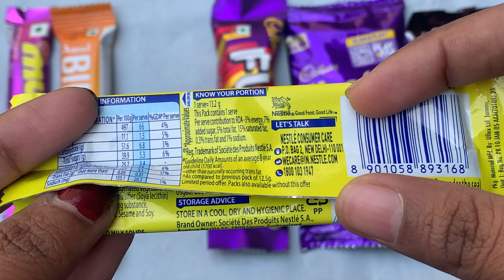Munch vs perk vs milky bar vs fuse vs shots vs snickers vs bindaaz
Perk
Kit kat
Munch snickers